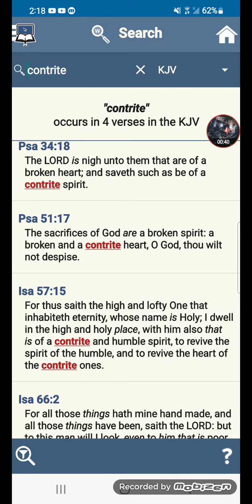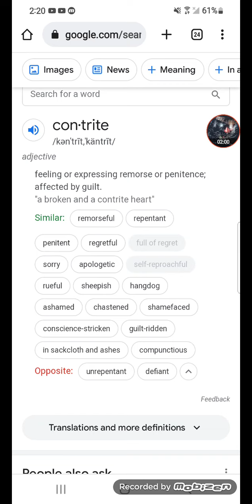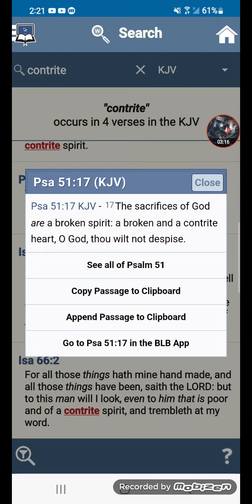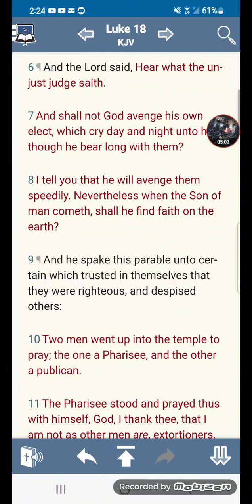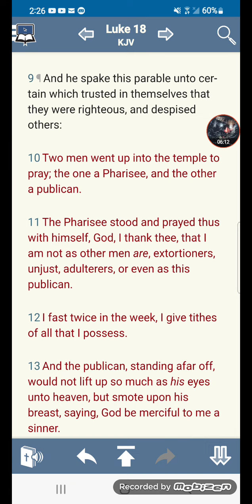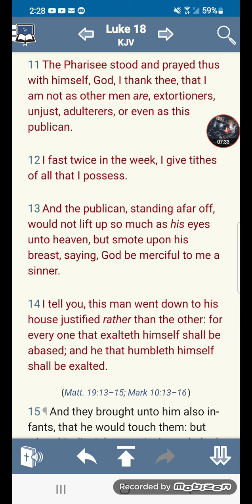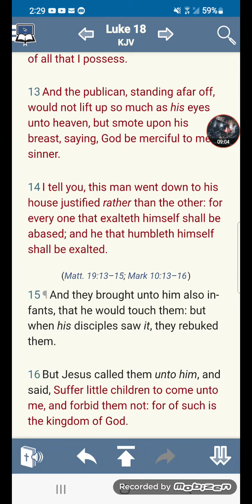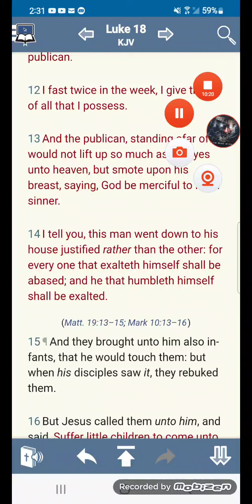he that humbleth himself shall be exalted